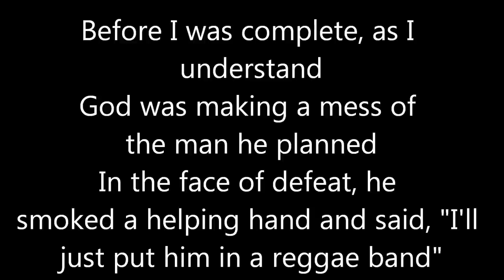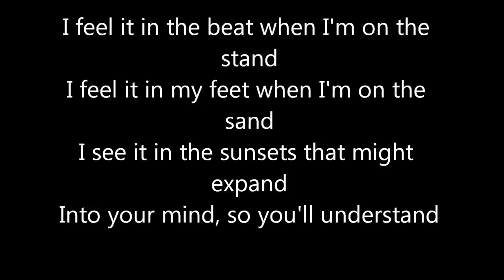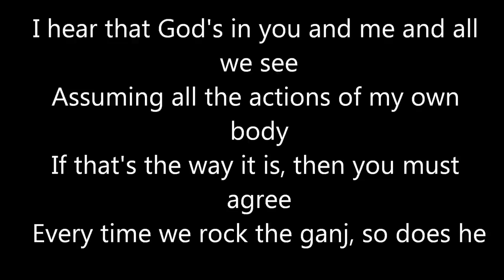Echo Movement I Think God Smokes Weed Lyric Video